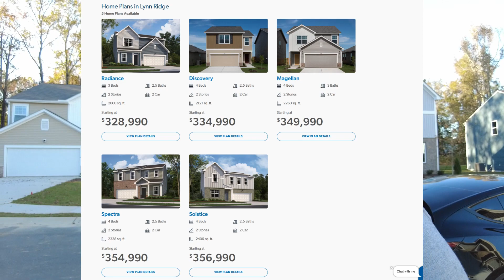Discovery Model - NEW CONSTRUCTION HOMES ANGIER NC | Starlight Homes | Lynn Ridge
Here, you can get a BRAND NEW 2,000+ sq. ft. house, within 45 minutes of Raleigh... under $350,000.

Check out the Discovery model at Lynn Ridge in Angier North Carolina. This is a new home community by Starlight homes.

Today we will explore the Discovery home plans. All of these homes are located at Lynn Ridge and many are quick move-in homes!

Join me as we explore this fantastic new community in the Angier, NC area!

Seize the opportunity to own a home in this project by Starlight Homes in Angier at Lynn Ridge.

In this video, I'll guide you through the that neighborhood that is under construction. Homes for sale can be purchased in as little as 30 days - right now!

Whether you're relocating to Raleigh or any part of the Triangle, I can facilitate a smoother transition for you!

Feel free to get in touch anytime, and I'll help set you in the right direction!

Contact Matt Directly!

Intro - 0:00
Home Tour - 0:52
Conclusion - 4:19